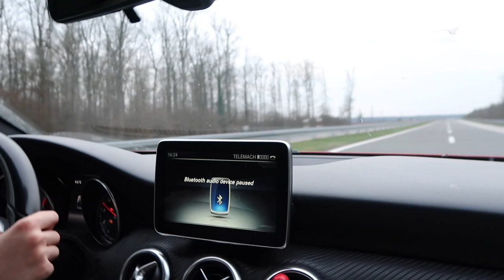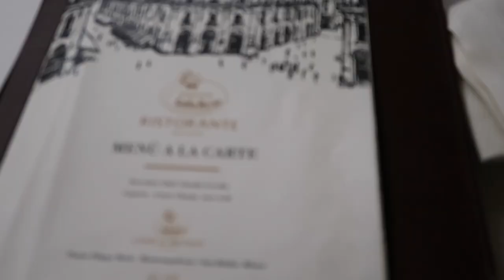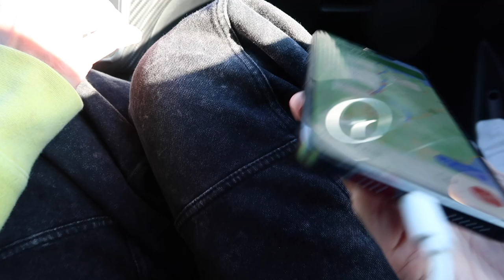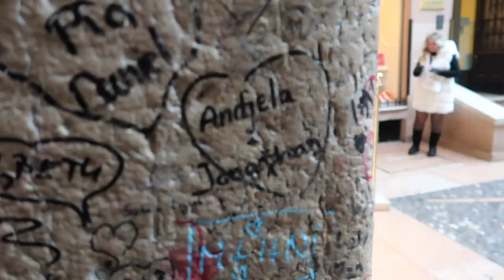VLOG - zagreb, venice, milan & monaco